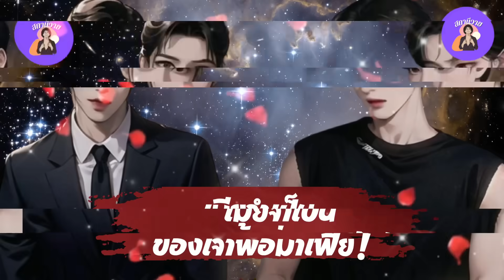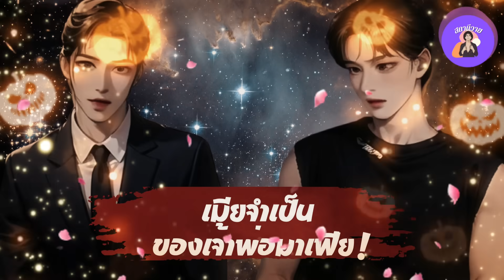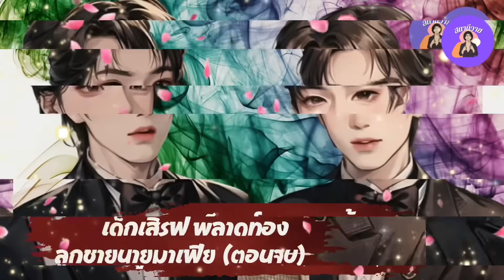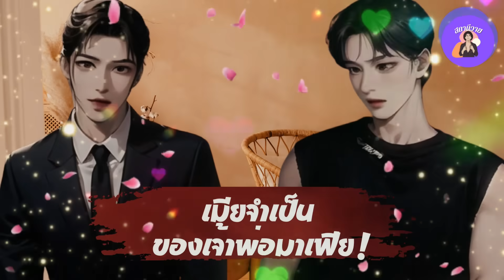EP539 หงหลิน 🐙 หลินหมิง เมียจำเป็นของเจ้าพ่อมาเฟีย ตอนจบ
หงหลิน หลินหมิง

พระเอก หงหลิน อายุ 27 ปี สูง 184 เซนติเมตร ทายาทคนโตตระกูล ไช่ หนุ่มหน้าตี๋ แต่ตาเรียวคม ผิวขาว จะว่าหล่อหน้าหยกก็ไม่ปาน จมูกของเขาเรียวโด่ง ริมฝีปากบางเป็นกระจับสีชมพูขับกับผิวขาวๆได้ดี หงหลินเป็นคนใจเย็น มีเหตุผล แม้จะเป็นถึงผู้นำตระกูลไช่และผู้มีอิทธิพลกว้างขวางในปักกิ่ง ผู้คนคงให้คำนิยามว่า มาเฟีย แต่เขาก็ไม่ใช่คนใจร้ายฆ่าคนเป็นผักปลา ความมีเหตุผลของเขาจึงมักตั้งอยู่บนความยุติธรรมเสมอ ไม่เพียงแต่เท่านั้น แต่อำนาจของเขายังมุ่งตรงข้ามมาทางฝั่งเซี่ยงไฮ้ในด้านธุรกิจอีกด้วย ถึงสองฝั่งจะไม่ถูกกันแต่ก็ต้องยอมสยบให้เพื่อการดำรงอยู่
นายเอก  หลินหมิง อายุ 27 ปี สูง 172 เซนติเมตร ทายาทคนกลางตระกูล ฉาย ลูกที่เคยจากภรรยารองของผู้นำตระกูล หลินหมิงเป็นหนุ่มหน้าสวย ตาเรียวดุลนางพญา ไม่ใช่หน้าหวานแต่ต้องบอกว่าดูสวยเฉี่ยวมากกว่า ยิ่งผมสีมะฮอกกานี ยิ่งทำให้ขับผิวขาวหน้าสว่างขึ้นและดูโฉบเฉี่ยวเต็มไปด้วยความมั่นใจมากขึ้น เห็นแบบนี้ดูเงียบๆเรียบร้อยแต่เป็นคนตัดสินใจเด็ดขาด แม้ว่าการตัดสินใจจะเต็มไปด้วยความเสียใจทุกข์ระทมต่อตัวเองก็ตาม